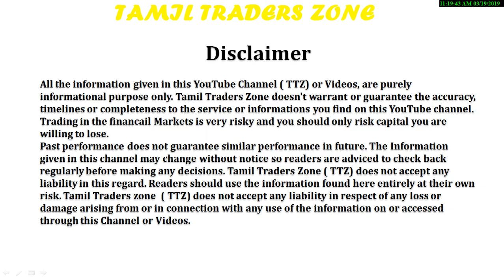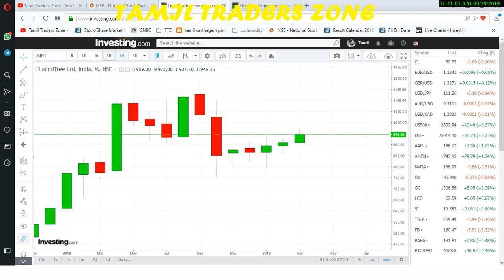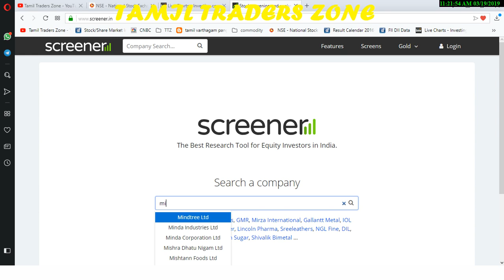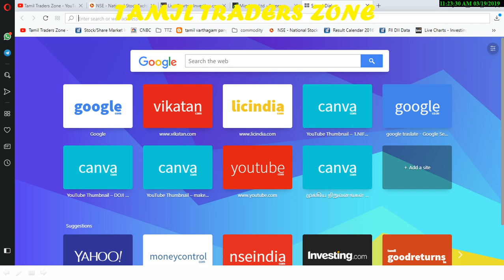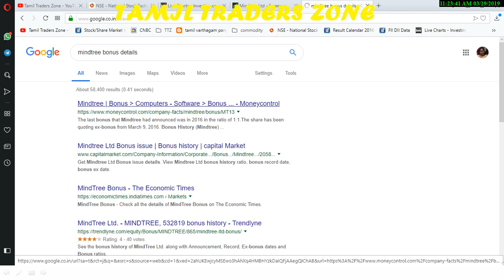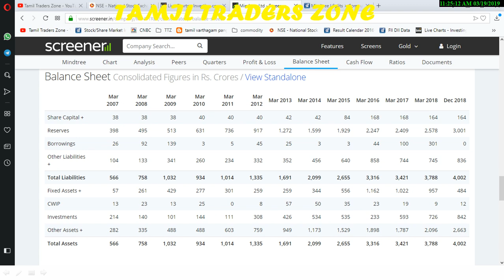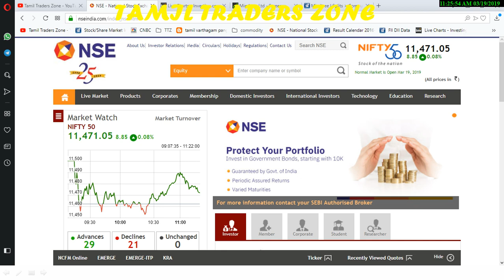மைண்ட் ட்ரீயின் பங்குகளை வாங்கவிருக்கும் எல் அண்ட் டி..!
Saranya
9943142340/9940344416